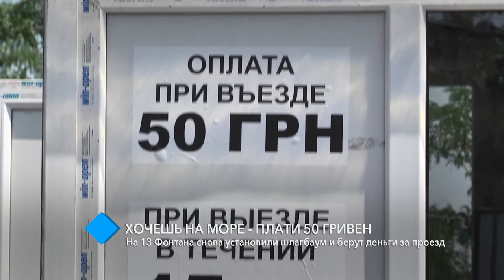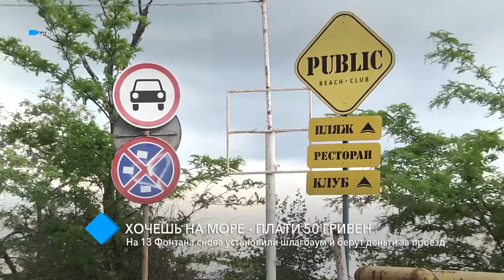На 13 Фонтана снова установили шлагбаум и берут деньги за проезд